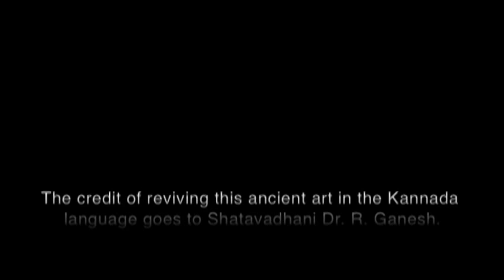A conversation with S.N. Balagangadhara and Shatavadhani R. Ganesh (4/4)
Prof. S. N. Balagangadhara (Ghent University, Belgium) discusses the art of avadhana and experiential knowledge with Shatavadhani Dr. R. Ganesh.